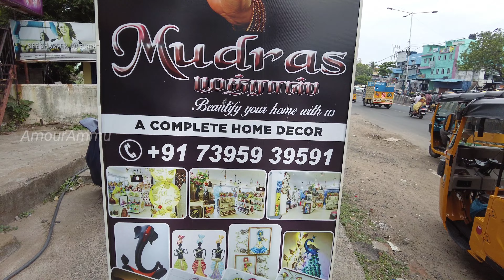Mudras Wall Mounting Handi Craft Home Decor Collections in Mudras Velachery | Metal & Terracotta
Handi Craft Metal and Terracotta Home Decor Collections.

Shop Adddress:
Address: 36, 1, Balaji Nagar Main Rd, New Colony, Velachery,